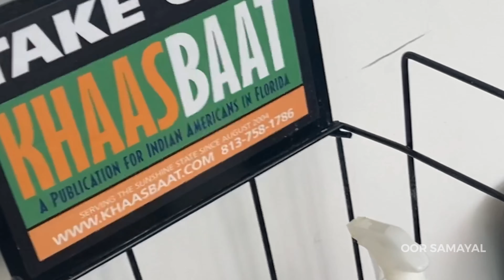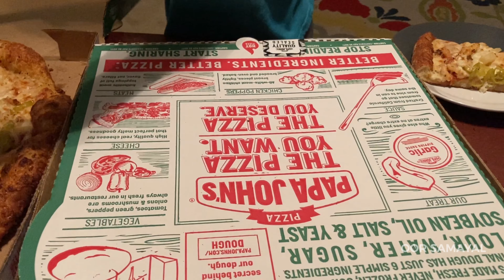# 193 Evening Routine | Grocery Haul | Pizza | Chana Dal Sundal | Kothamalli Chutney | OORSAMAYAL